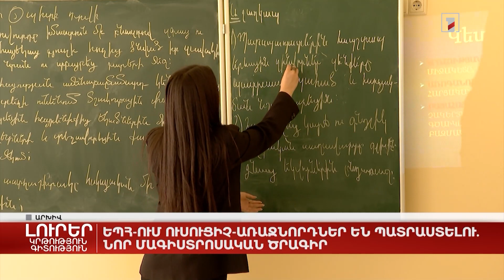ԵՊՀ-ում ուսուցիչ-առաջնորդներ են պատրաստելու. նոր մագիստրոսական ծրագիր